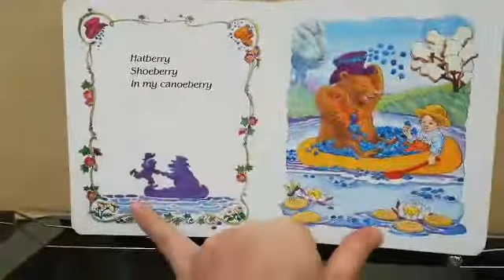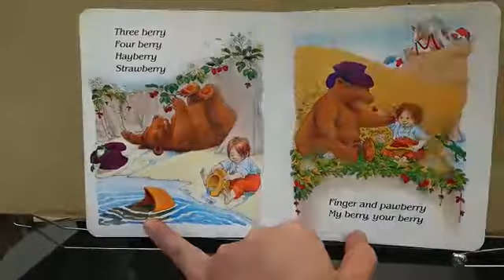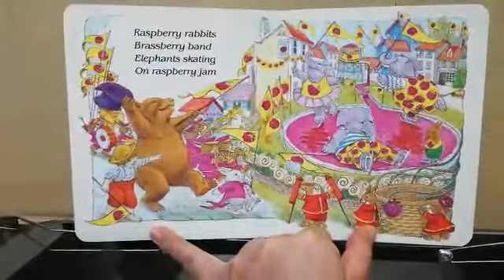Kim Ng - Jamberry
Hello everyone, for this video we have Kim Ng reading Jamberry to us.